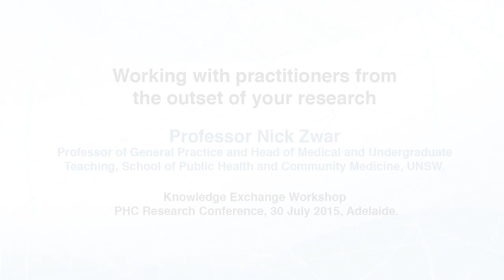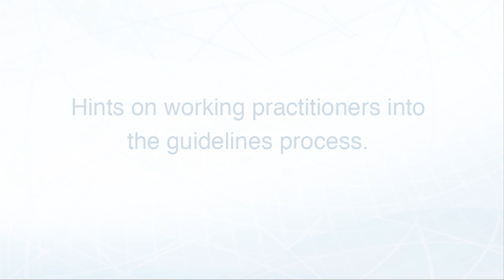Working with practitioners from the outset of your research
Prof Nick Zwar, Professor of General Practice and Head of Medical and Undergraduate Teaching, School of Public Health and Community Medicine, UNSW, shares the importance of working with practitioners from the outset of your research – a key knowledge exchange strategy in primary health care research – a presentation at the PHC Research Conference, Adelaide, 30 July 2015.

KE is a way of thinking that is useful wherever you work. Working with your allies; seeing their perspectives - consumer, policy or practice - can only add value to your research.